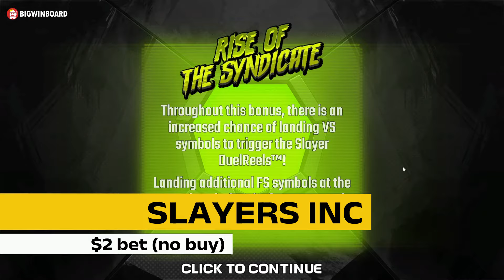😱 TOP HACKSAW GAMING MAX WINS OF WEEK #26 - 2024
ℹ️ Please note that gambling will always result in a loss in the long run. You can never beat the casino, and it should only be considered a form of entertainment. 18+. Play responsibly.